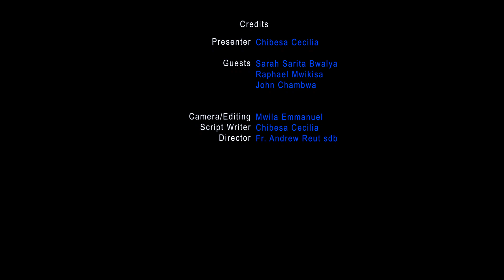Entrepreneurship among the Youth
Welcome to Don Bosco Youth Network Zambia.
Youth Entrepreneurship is the process whereby creative and innovative ideas are transformed into enterprises initiated and managed by young people with the primary purpose of addressing their socio-economic challenges such as poverty and unemployment. One of the biggest advantages of getting started with entrepreneurship at a young age is the opportunity to learn important skills such as teamwork, networking, problem-solving, critical thinking, innovation, self-discipline, etc. All these skills can help in school performance and later in life.Young entrepreneurs can use their businesses to support the social causes that directly or indirectly benefits the community in major ways. For example, they could donate a portion of their profits to support the local charities or social projects and hence creates a positive impact on society or create employment for their fellow young people.